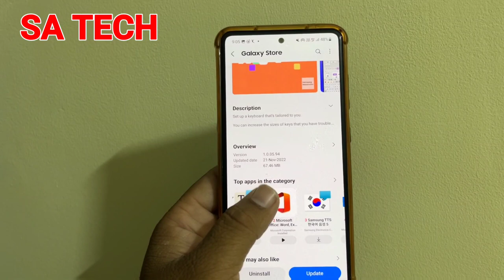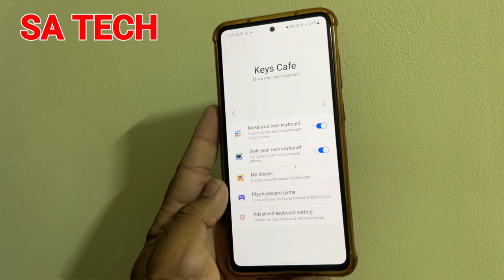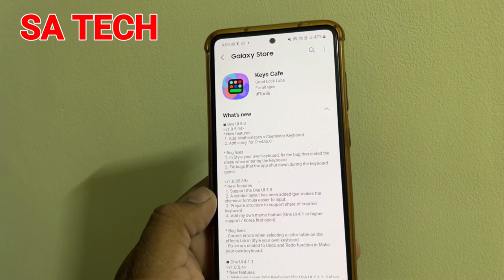Samsung GoodLock Keys Cafe New Update 2022, Samsung Keys Cafe New features 2022